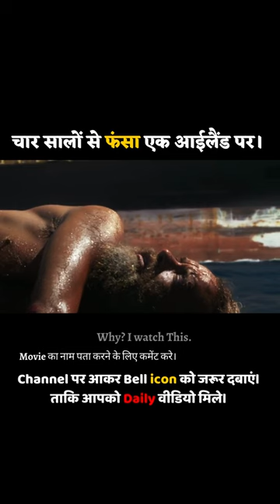4 साल एक आईलैंड पार फासा आदमी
चार साल एक आईलैंड पार फासा आदमी Cast Away Movie Explained in Hindi

I hope you like it !